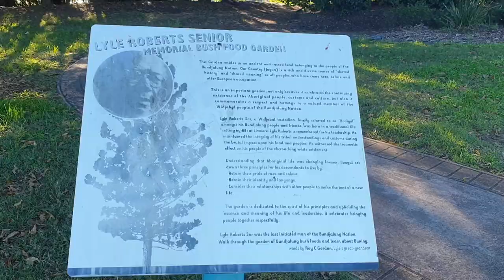Wilsons River Bank, Lismore, NSW on a bright sunny wintry afternoon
Wilsons River, a perennial river and part of the Richmond River catchment, is situated in the Northern Rivers district of New South Wales, Australia. Wikipedia

Mouth: Richmond River